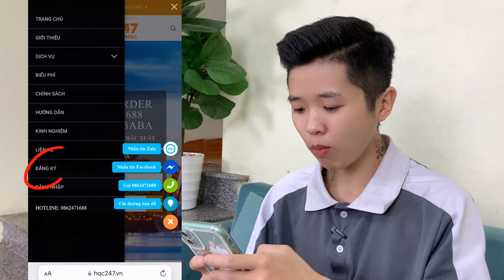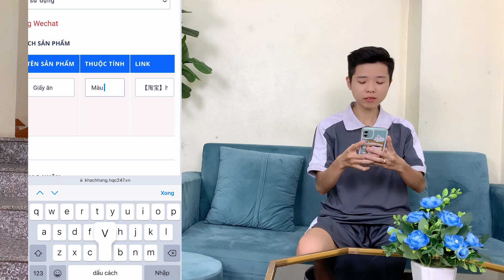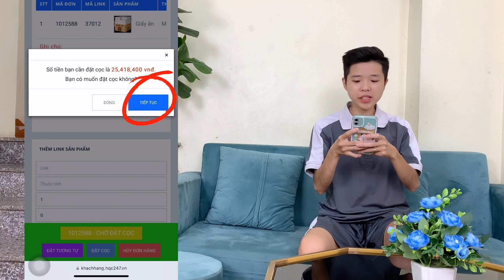HƯỚNG DẪN ORDER, NHẬP HÀNG TRUNG QUỐC TẬN GỐC | Tôm channel X HQC247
- Số điện thoại chăm sóc khách hàng :  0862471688
▶ID Tiktok ( Tômm ) : Nguyenthingoan1997
© Bản quyền thuộc về Nguyễn Thị Ngoan
© Copyright Nguyễn Thị Ngoan & Do not Reup